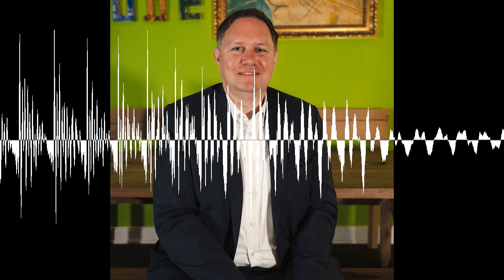Dr. Carsten Brosda bei "Gute Leude - Das Hamburg Gespräch" - Gute Leude - Das Hamburg Gespräch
Dr. Carsten Brosda verrät in „Gute Leude – Das Hamburg Gespräch“, warum er sich nicht in Berlin sieht. Dazu erzählt der Senator für Kultur und Medien von seiner Hoffnung für die erschütterte Medienbranche, seiner Kindheit im Ruhrgebiet und erklärt die richtige Zubereitung von Currywurst.